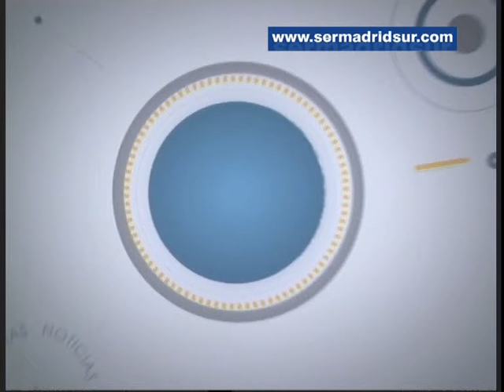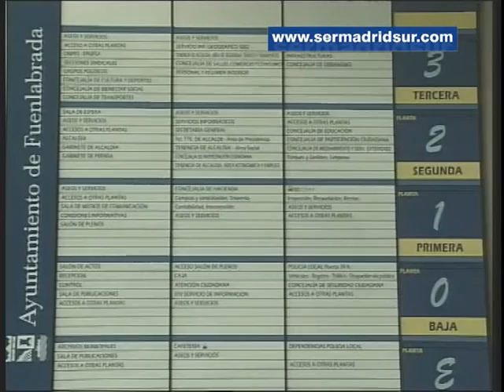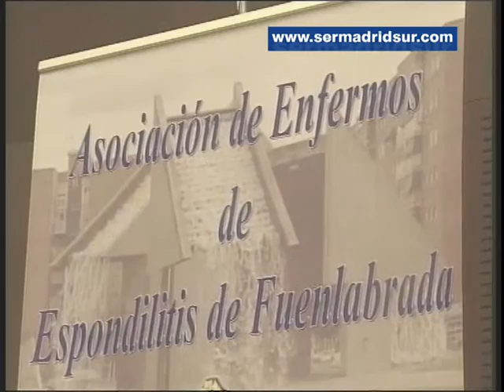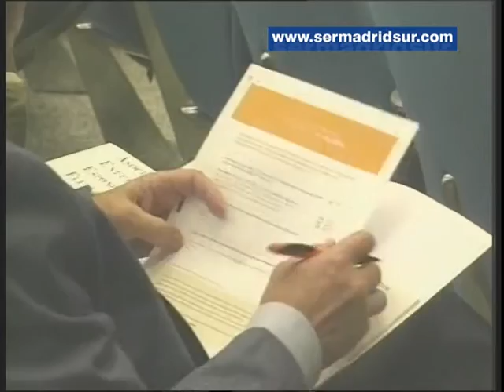Fuenlabrada Noticias (del 17 al 23 de octubre de 2015)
El alcalde de Fuenlabrada se reúne con la consejera de Economía y Hacienda regional y le pide que la Comunidad subsane la deuda con el Ayuntamiento que asciende a más de seis millones y medio de euros. Además, en “Fuenlabrada Noticias” hablamos de las Jornadas de Espondilitis celebradas en el hospital fuenlabreño con motivo del Día Nacional de esta dolencia.

También es noticia la presentación de las ordenanzas fiscales para 2016 y la asistencia de la bailarina y coreógrafa Alicia Alonso al pre - estreno en Fuenlabrada del documental sobre su trayectoria, entre otros temas.